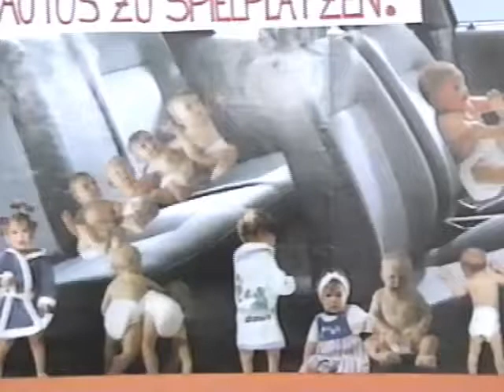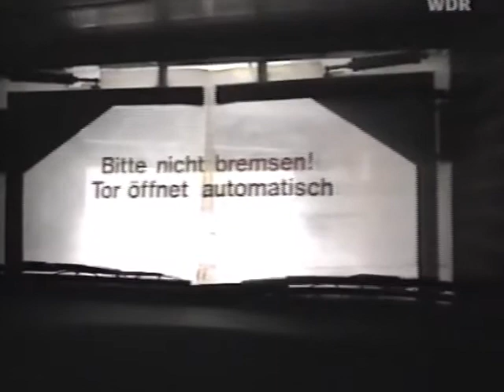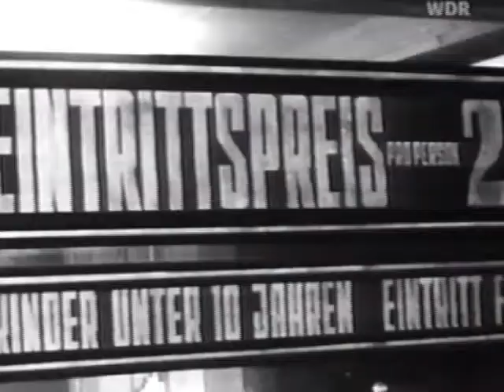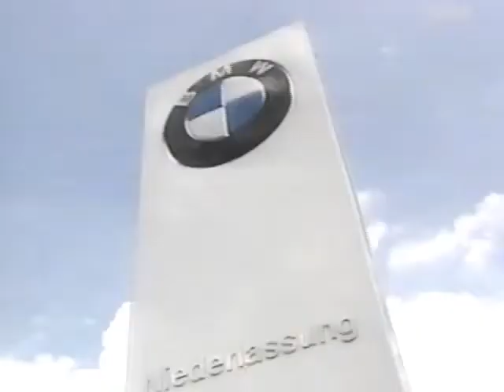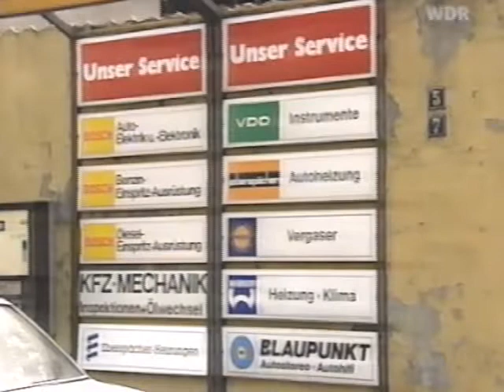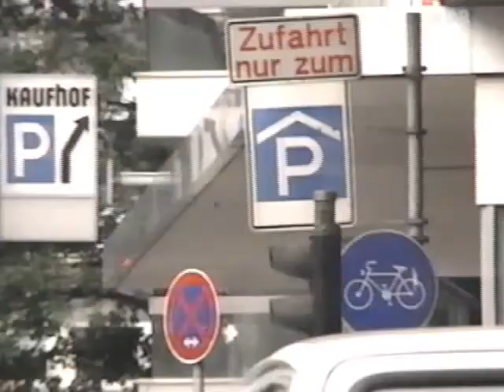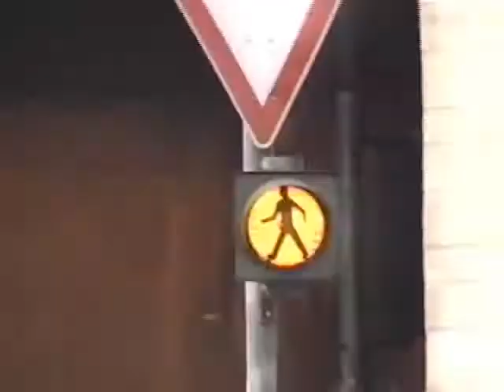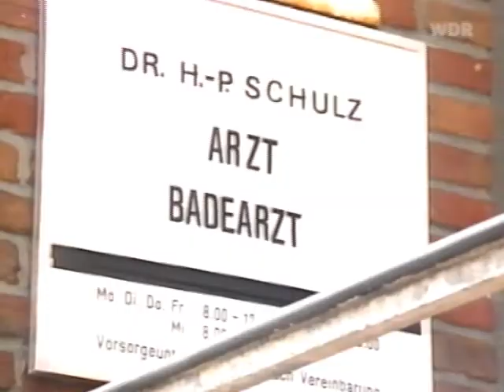Blech im Kopf - Die Automobile Gesellschaft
Es gibt zwei wesentliche Faktoren, welche die automobile Gesellschaft prägen: die mentale Einstellung zu sofort verfügbaren Mobilitätsoptionen und die infrastrukturellen Bedingungen. Beide Faktoren sind gekoppelt, da wir aber die mentalen Bedingungen von Menschen nicht ohne Weiteres ändern können, müssen wir für Veränderungen bei der technisch-infrastrukturellen Ebene ansetzen.